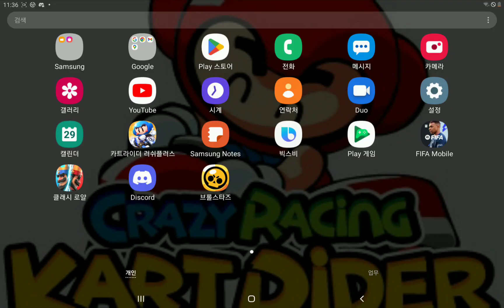구둑자 50명 가자~